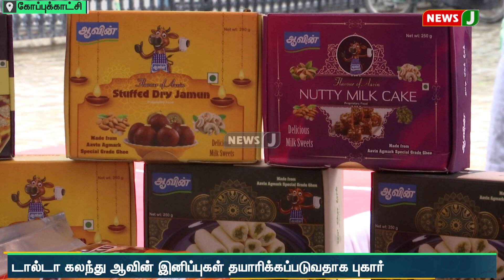டால்டா கலந்து ஆவின் இனிப்புகள் தயாரிக்கப்படுவதாக புகார்: இதய பாதிப்பு ஏற்பட வாய்ப்பு | NewsJ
கமிஷன், கலெக்சன், கரப்ஷனில் குறியாக இருக்கும் திமுக அரசு, ஆவின் இனிப்புகளில் செய்யும் கலப்படங்களால் சுவை குறைந்து வாடிக்கையாளர்கள் அதிருப்தி அடைந்துள்ளதாக குற்றச்சாட்டு எழுந்துள்ளது.